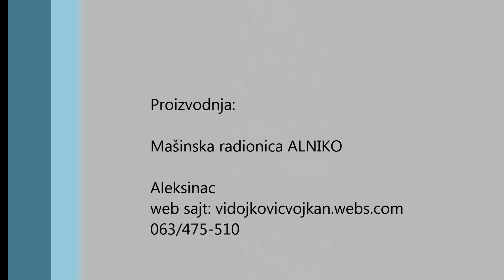Cepač za drva sa kardanskim pogonom ( Traktorski)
Cepač za ogrevno drvo koji radi pomoću kardantskog pogona tj. traktora. Radi se o novim mašinama, mogucnost ugradnje i dizel motora samim tim dolazi i do promene cene, za više informacija pozovite. Moguće cepanje metarskih i kraćih komada.

Naše ostale mašine možete pogledati na sajtu vidojkovicvojkan.webs.com